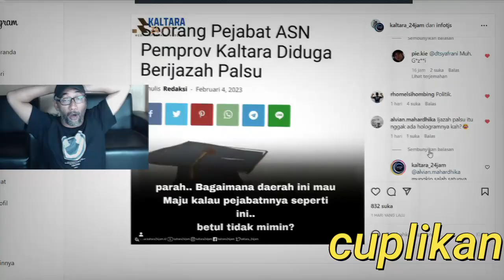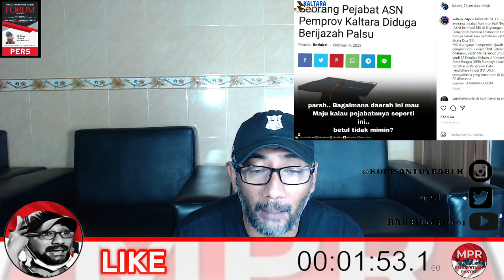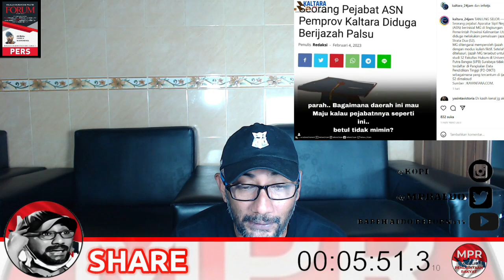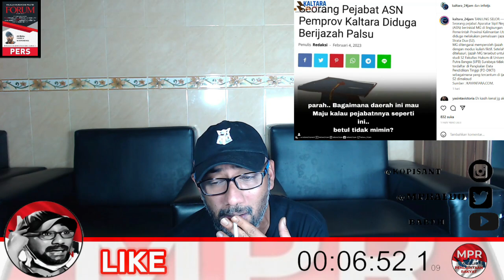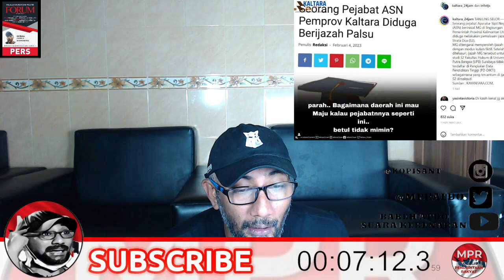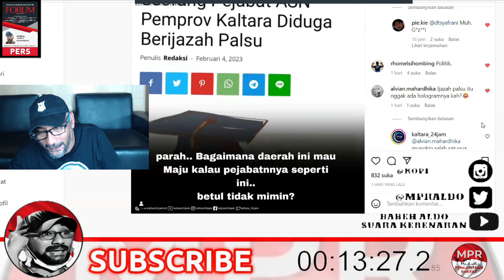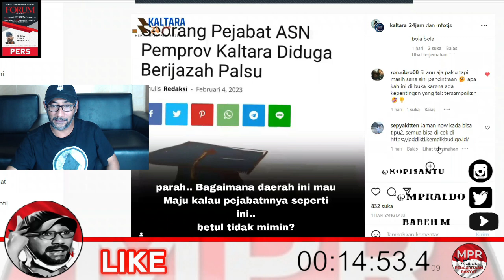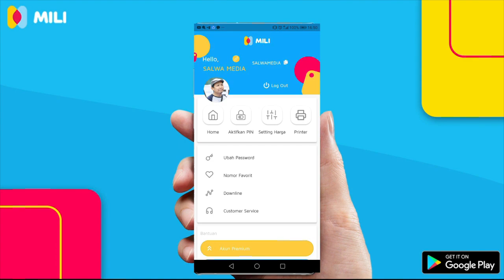ASN IJAZAHNYA DIDUGA PALSU !!! LALU GIMANA YANG TIDAK ADA WUJUD IJAZAHNYA?? MIKIIIR DAH LU PADE !!!!